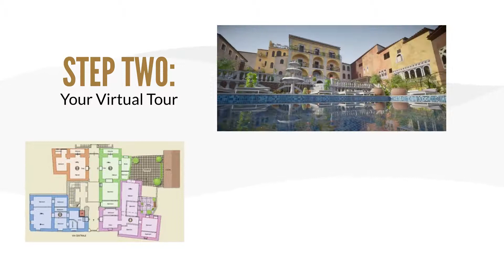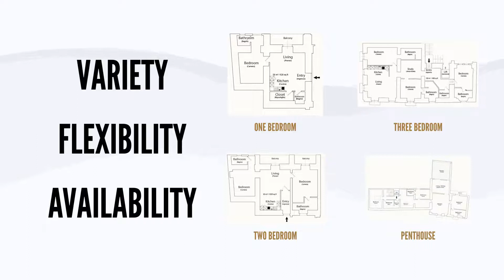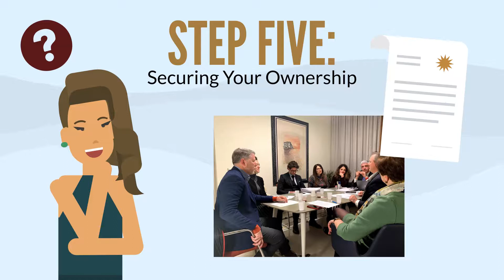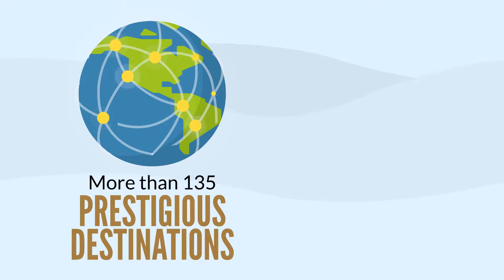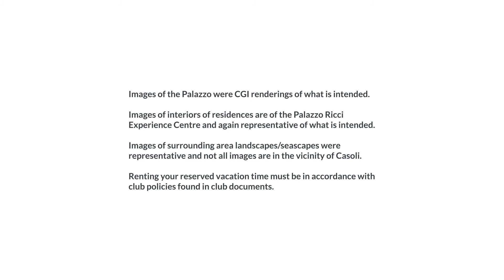Palazzo Ricci Ownership Made Easy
Are you familiar with fractional ownership? Would you like to buy a second home in Italy? We make it easier than you think! Watch this instructional video and find out the benefits of being an owner at Palazzo Ricci!